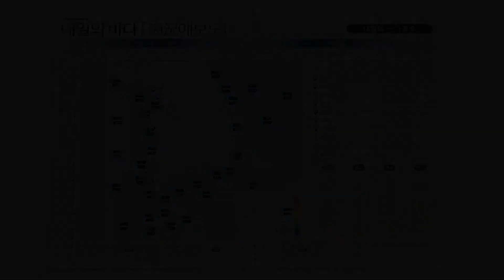[내일의바다정보] 11월 21일 추위가 화요일 낮부터는 잠시 주춤/ 해양예보 On바다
▶ 기사 원문 :
 때 이른 추위가 화요일 낮부터는
잠시 누그러지겠습니다.
남부지방은 14도까지 오르면서
평년 기온을 회복하겠는데요,
하지만 아침, 저녁으로는
역시 두꺼운 옷 입어야 되는 날씨입니다.
외출하실 때 두툼한 외투, 준비하시기 바랍니다.

먼저 물 때 정보 알아봅니다.
11월 21일은 음력 10월 4일로 대조기 마지막 날입니다.
여전히 해수면의 높고 낮음의 차이가 크겠고요,
조류의 세기도 빠른 시기가 되겠습니다.

다음은 하루 중 해수면이
가장 높아지는 시각과 예측조위입니다.
남해안부터 살펴보면,
부산은 09시 47분에 가장 높아질 것으로 보입니다.
이때 조위는 119cm가 되겠습니다.
제주는 12시 23분 260cm까지 나타나고요,
서해안 인천은 18시 31분 843cm으로 고조가 예측됩니다.

다음은 09시 기준 수온과 파고정보입니다.
동해 중부는 수온이 16도 안팎,
남부는 18도까지 나타나고요,
파고는 먼바다로 갈수록 높아져 1.4m안팎으로 예상됩니다.
서해안은 12도까지 수온이 낮아지겠고요,
파고는 먼바다에서 1.1m안팎으로 나타납니다.
남해안은 서부에서 15도,
동부에서 20도까지 나타나면서 수온 차이가 조금 있겠고요,
파고는 부산앞바다에서 가장 높아 0.7m로 일겠습니다.
제주해안은 21도의 수온에 파고는 0.6m까지 일겠습니다.

마지막으로 조류정보 살펴봅니다.
대한민국 최초 등대섬 팔미도는 14시 56분에
하루 중 가장 빠른 세기의 조류가 흐르고요,
이때 세기는 1.5노트, 유향은 동북동으로 밀물이 되겠습니다.
남해안 수산업의 중심지 여수해만입니다.
14시 48분, 0.9노트의 세기로 조류가 흐르고요,
유향은 남남동으로 썰물,
조류는 시계방향으로 회전하겠습니다.
화요일도 안전한 해상활동 되시기 바랍니다.
이상 내일의 바다정보였습니다.